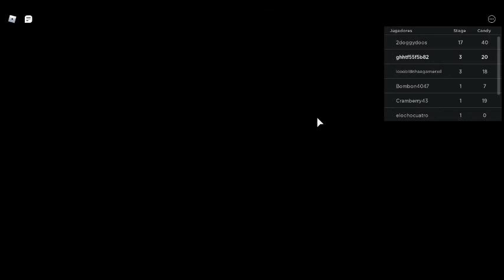Parte 2 de el especial de Halloween! (parte 1)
Holi chicos estamos en un nuevo video del especial de Halloween!!!